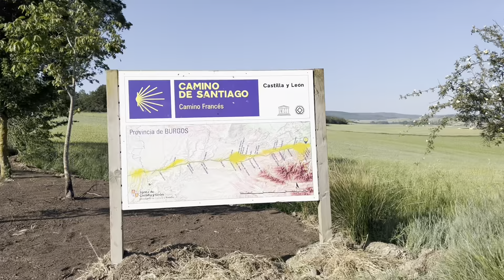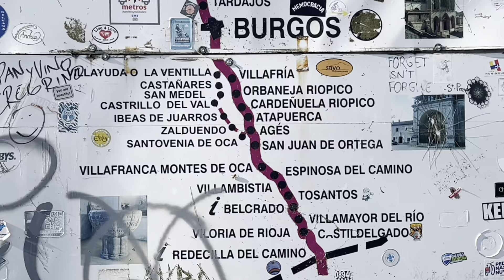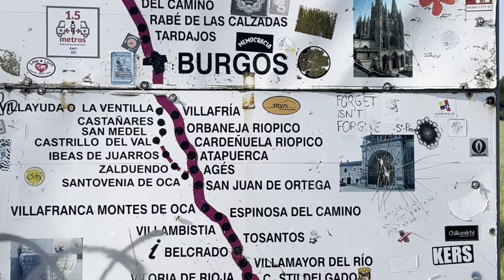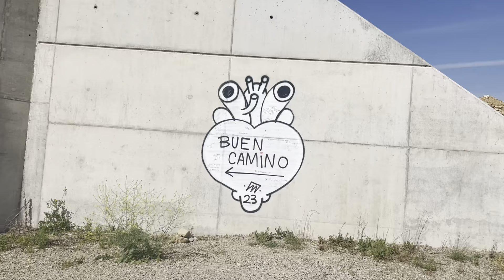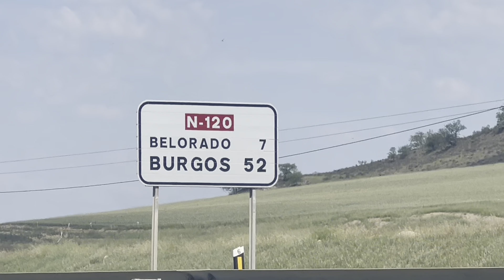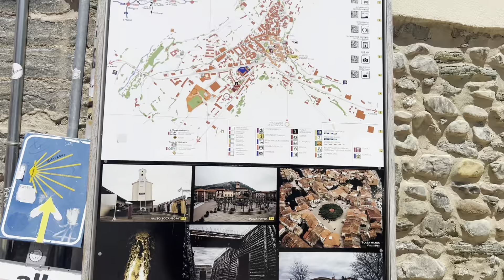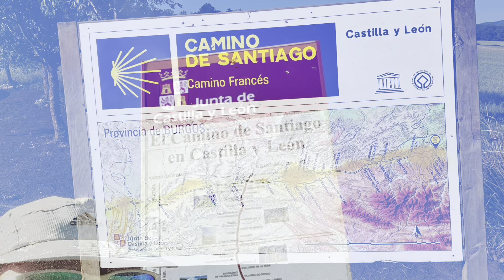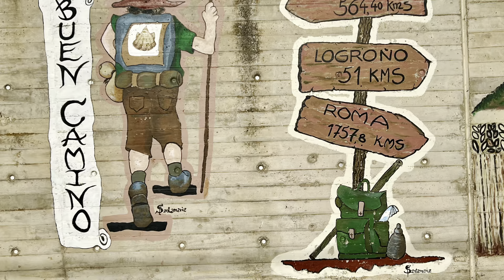DAY 13 | Santo Domingo to Belorado | Camino de Santiago